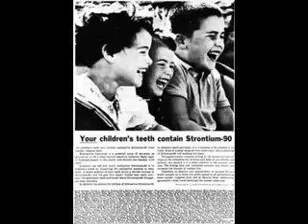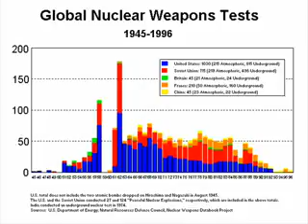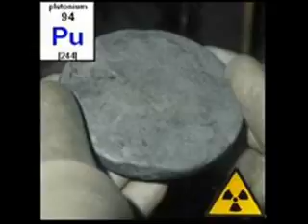Human Radiation Experiments 3